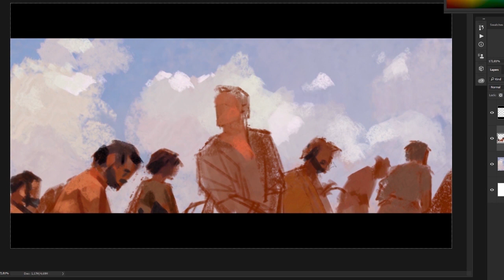30 min movie Study 03 03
30 min movie still study